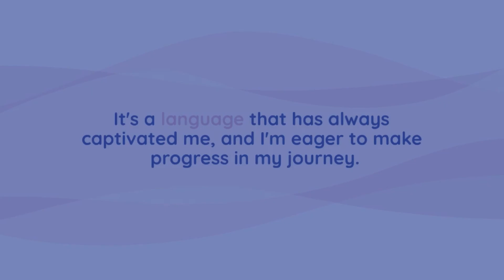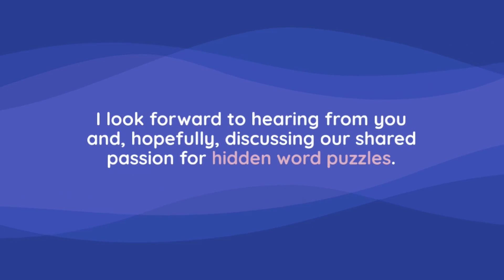Dear Peter S2E1: Exciting News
The start of Dear Peter Code Series Two... This isn't just a cute story about Peter's friend learning French...